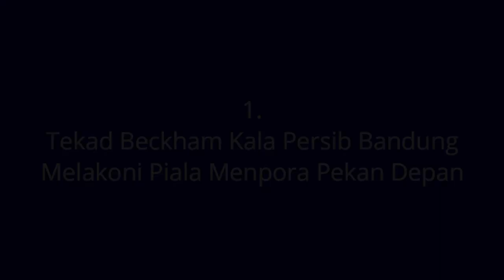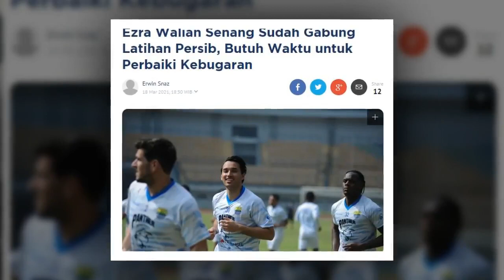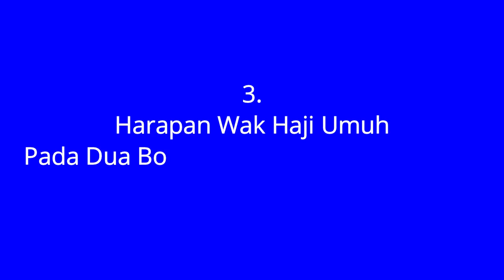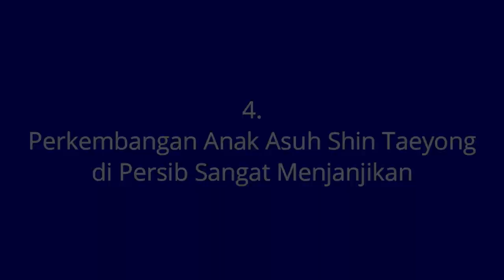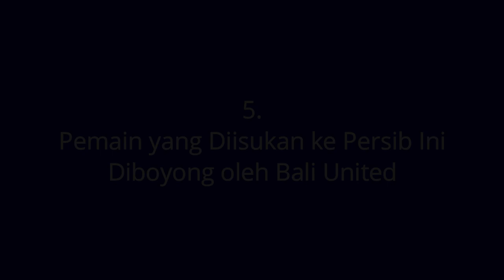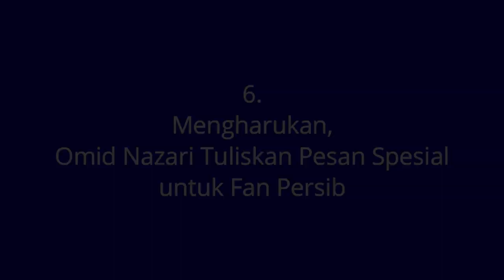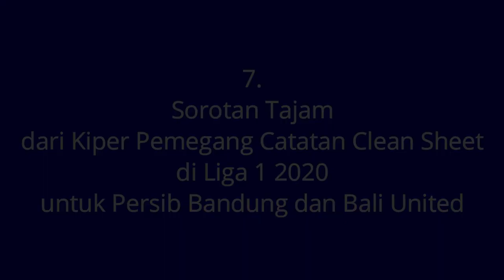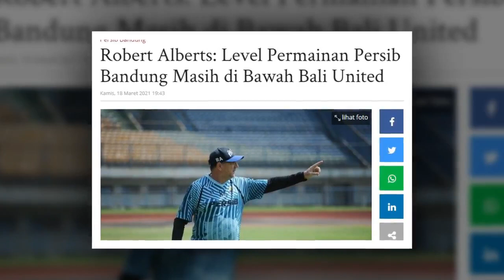BERITA PERSIB TERBARU HARI INI 19 MARET 2021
1. Tekad Beckham Kala Persib Bandung Melakoni Piala Menpora Pekan Depan
2. Ezra Walian Senang Sudah Gabung Latihan Persib, Butuh Waktu untuk Perbaiki Kebugaran
3. Harapan Wak Haji Umuh Pada Dua Bomber Anyar Persib Bandung Ezra Walian dan Ferdinand Sinaga
4. Perkembangan Anak Asuh Shin Taeyong di Persib Sangat Menjanjikan
5. Pemain yang Diisukan ke Persib Ini Diboyong oleh Bali United
6. Mengharukan, Omid Nazari Tuliskan Pesan Spesial untuk Fan
Persib
7. Sorotan Tajam dari Kiper Pemegang Catatan Clean Sheet di Liga 1 2020 untuk Persib Bandung dan Bali United
8. Robert Alberts: Level Permainan Persib Bandung Masih di Bawah Bali United